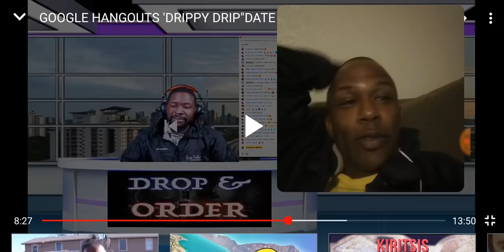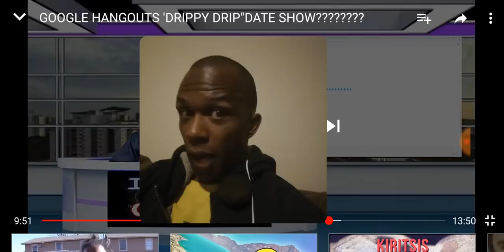Str8 drop Google date is a flop